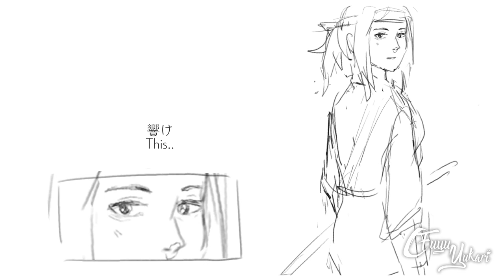WIP Animation Koi no Uta - Ghost of Tsushima (Jin Sakai x Yuna)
Hello, it's been a while for me to post animation. So currently, I'm in love with GoT and decided to draw my fav ship

and that is
Jin Sakai (The Ghost) and Yuna!

Also, I don't want this account to be dead so I want to make simple animation such as this

That's it , pls enjoy and bye2!